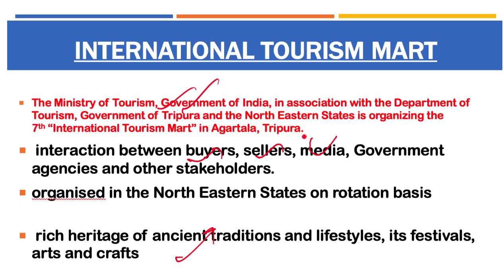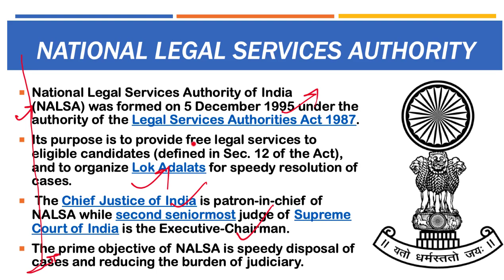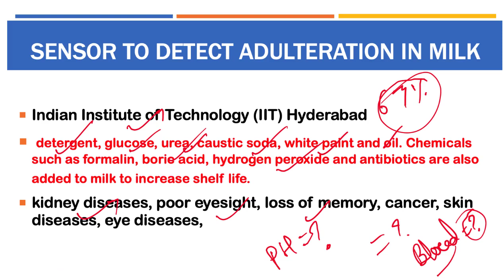22 November 2018, हिन्दी Prelims Updater Series, News Discussion hindu, PIB, Yojana UPSC, CSE, IAS